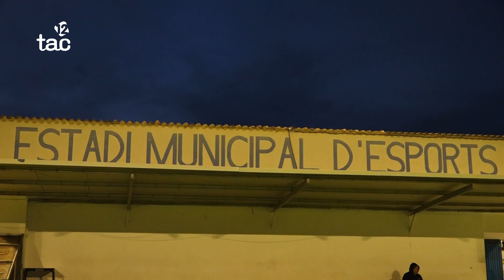Albert Virgili despenja les botes als quaranta-un anys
Donem una ullada al futbol territorial, concretament a la Segona Catalana i al CF Vila-seca. Allí ha aterrat el davanter Albert Virgili. Parlem amb l'ex de la Pobla i el Nàstic per conèixer com afronta aquesta nova etapa futbolística.